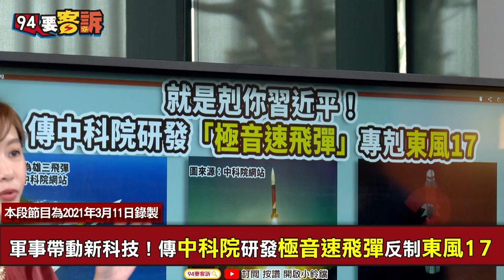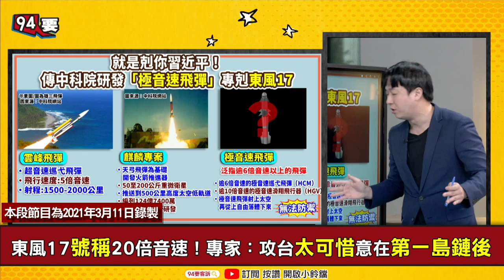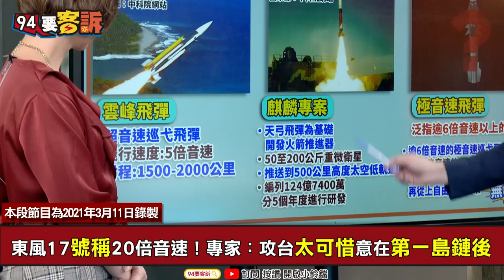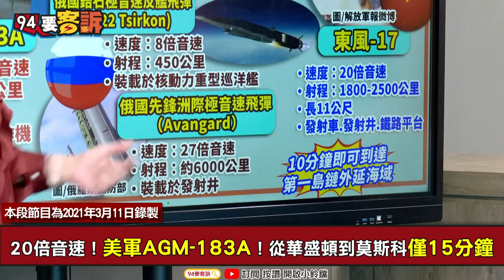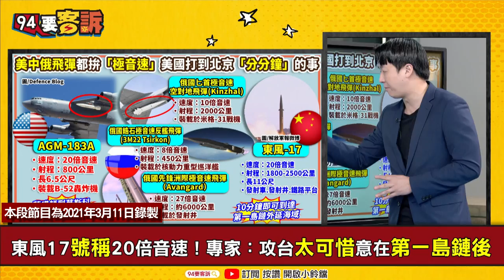【94要精華】專剋「東風17」！中科院研發台版「極音速飛彈」?!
🚩本段為2021年3月11日節目內容

主持人 楊琇晶｜政治評論員 李正皓

軍事帶動新科技！傳中科院研發極音速飛彈反制東風17
5馬赫雲峰飛彈+天弓火箭推進器！台版極音速飛彈有譜？
逾6倍音速射上太空再自由落體打擊！極音速飛彈難防禦
20倍音速！美軍AGM-183A！從華盛頓到莫斯科僅15分鐘
美中俄飛彈都拼「極音速」美國打到北京分分鐘的事
東風17號稱20倍音速！專家：攻台太可惜意在第一島鏈

友邦連結區